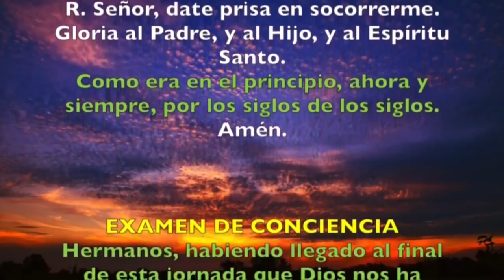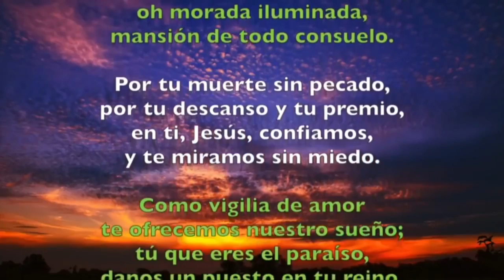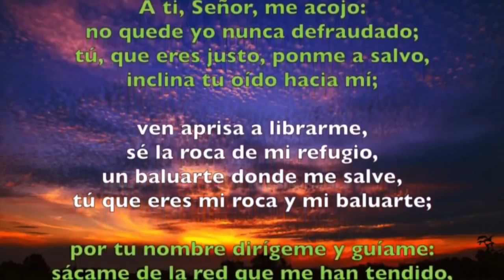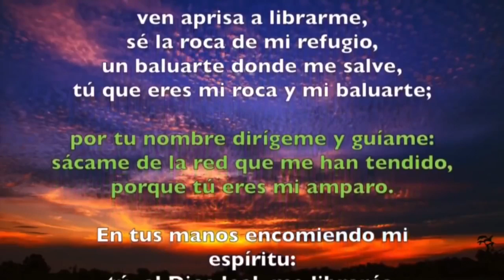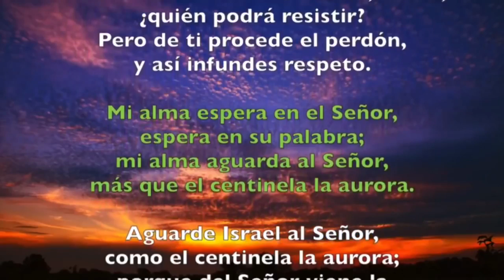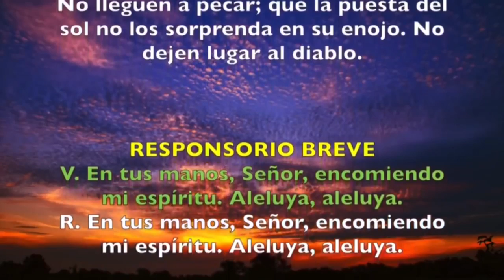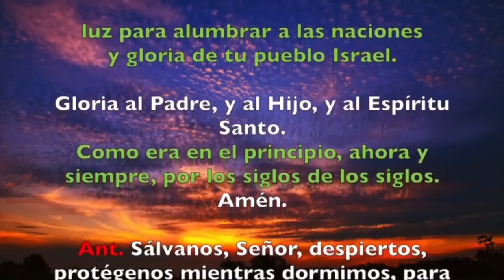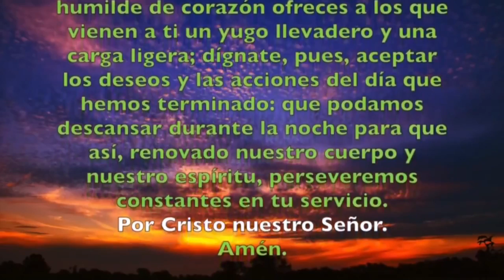Oración de la noche (Completas) MIERCOLES VII SEMANA DE PASCUA 04 DE JUNIO 2019 | Padre Sam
Liturgia de las Horas, Miércoles VII Semana de Pascua, 05 de mayo de 2019.